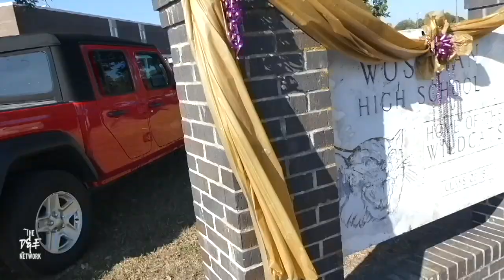Wossman High School HOMECOMING (DUBCHELLA 19') | Marching Band | Family And Friends | VLOGTOBER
ENJOY OUR ADVENTURES!